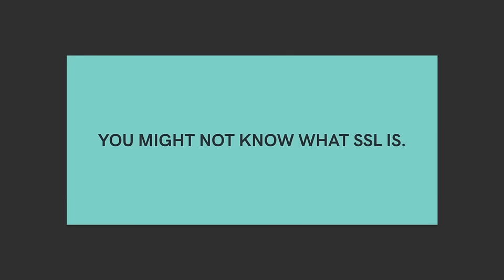GoDaddy | SSL Certificate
GoDaddy’s Website Security provides a complete, all-encompassing and easy-to-use tool to keep your site protected from malware, hackers and other online security threats. After all, your website’s the center of your business, your brand and all the amazing things you’re bringing to the world. It deserves complete protection with all the tools you need to protect your business and customers online.